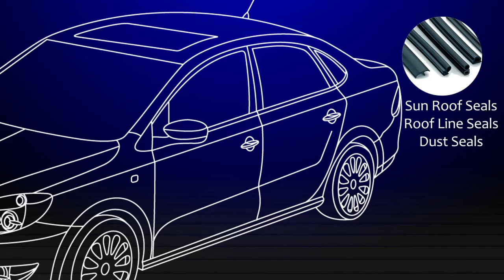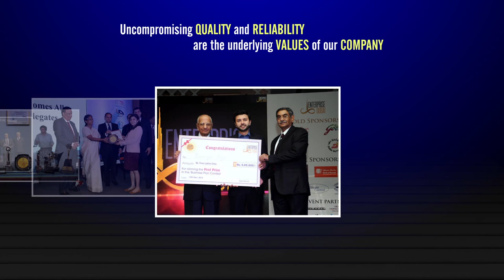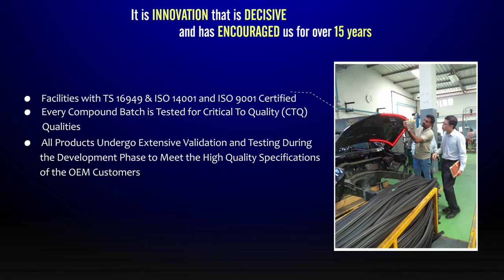Goldseal wmv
GoldSeal - SAARGUMMI India Pvt. Ltd. an Intorduction